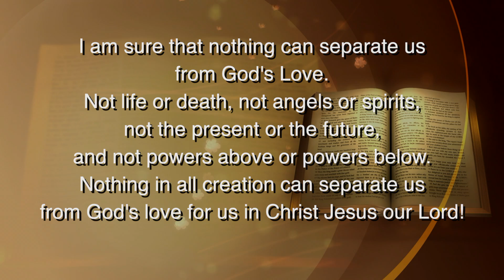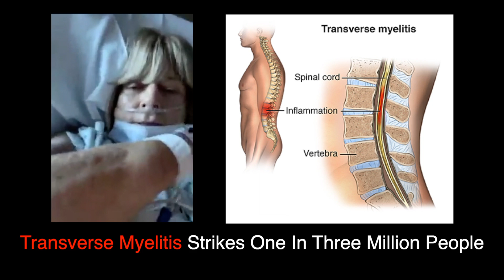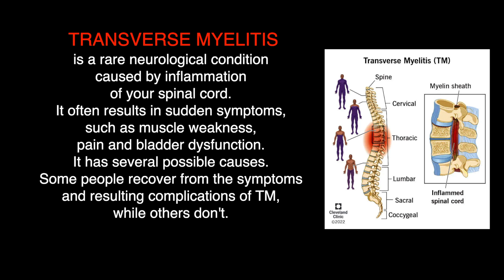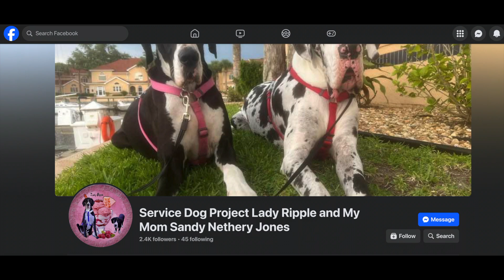SOAG No. 79 - Sandy Jones - My Journey with Transverse Myelitis and Paralysis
Sandy Jones shares her battle with a rare disease that only strikes one in three million people. Transverse Myelitis is an inflammation of part of the spinal cord. This Autoimmune Disease takes no prisoners regardless of age, sex, or nationality.

Sandy woke up one morning as usual, but within 24 hours, she was paralyzed from the waist down. "Your life as you know it will be no more!"

It took the removal of Sandy's plasma out of her body for 7 days at Vanderbilt Hospital to stop her antibodies from attacking her spinal cord. Removing her plasma prevented the Transverse Myelitis from attacking further, but her bladder and colon were paralyzed.

Sandy describes herself as a strong-willed individual who enjoyed riding her motorcycle before being struck with the disease. She now lives by herself following the death of her husband to Covid-19 and is assisted with her mobility with the help of her Great Danes.

Sandy says that God has been at work in her life, and she wants to share her story to help others.